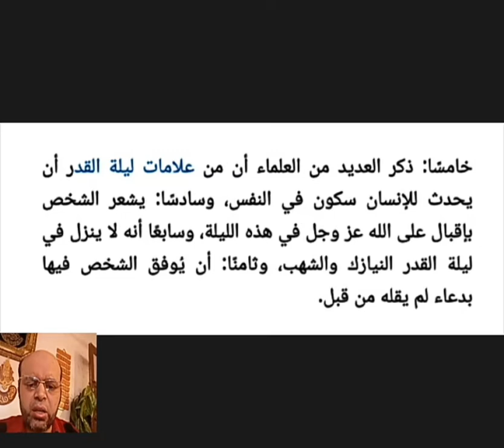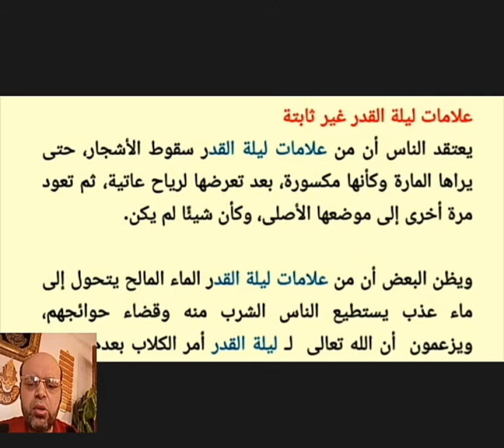ليلة القدر// علامات ليلة القدر الصحيحة عن رسول الله صلى الله عليه وسلم 💝 //محمود أحمد منصور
لتوصيل
صفحتي الشخصية على الفيس بوك